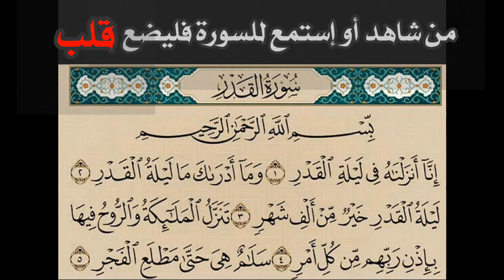سورة القدر بصوت الشيخ الحصري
ليلة القدر